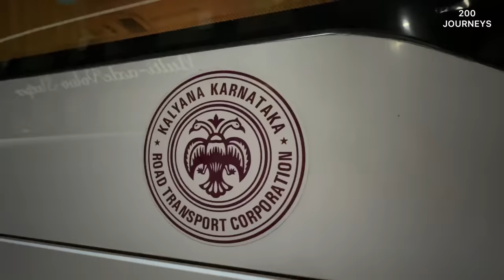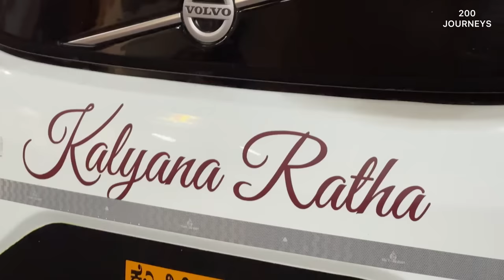KSRTC KALYANA RATHA VOLVO 9600 Multi Axle AC Sleeper Bus Journey 😲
KSRTC KALYANA RATHA VOLVO 9600 Multi Axle AC Sleeper Bus Journey 😲 from Bangalore to Kalaburagi. This is Volvo Most Luxury Bus Journey in India. Covering around 600kms Bus Journey in 12hours.

Happy Digital Bus Journey!